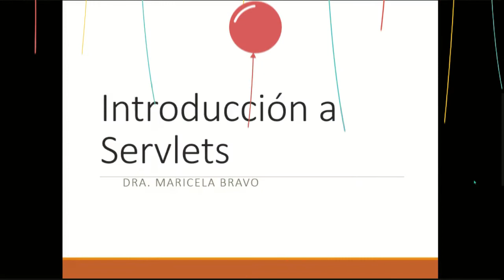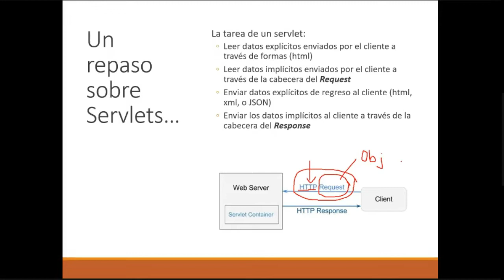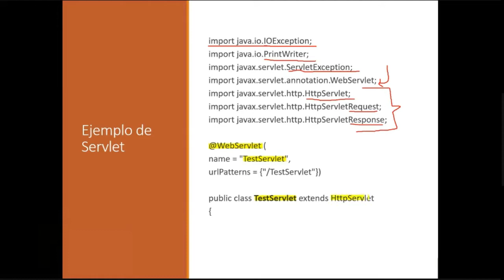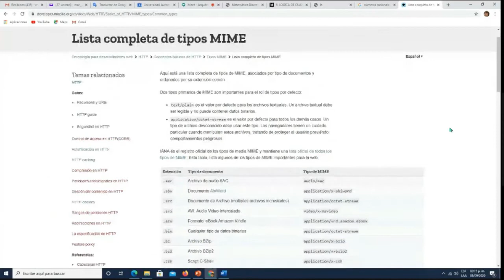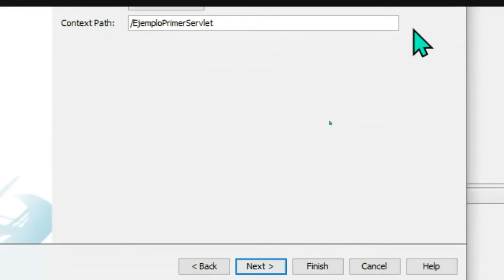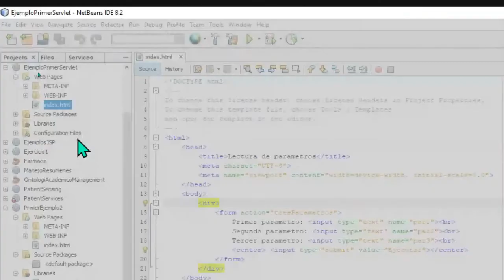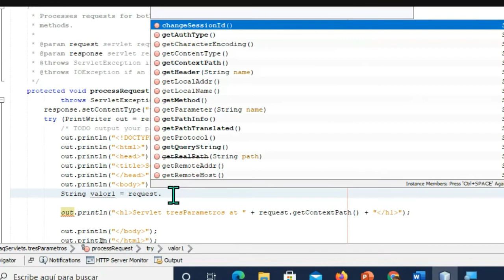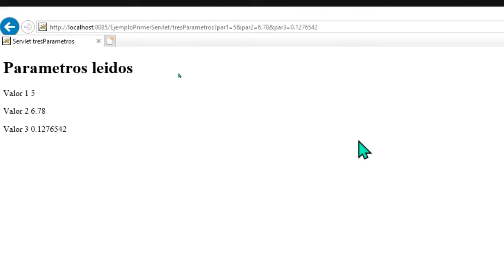Introducción a Servlets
Se presenta el desarrollo de un primer ejemplo de Servlet para la lectura de tres parámetros.